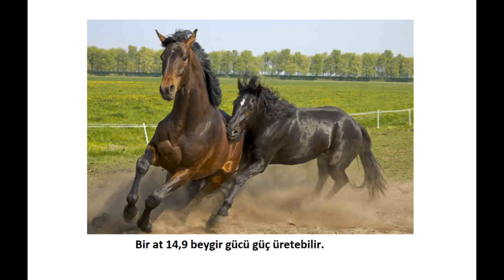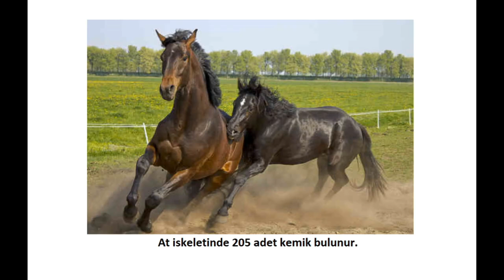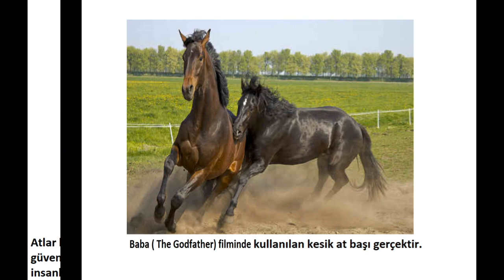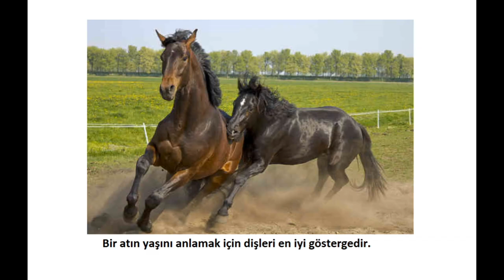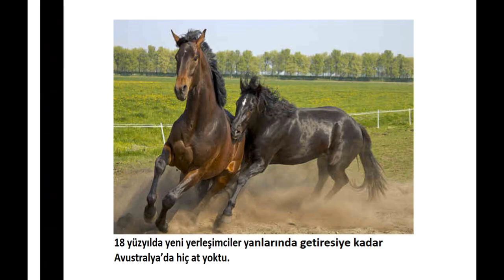Atlar Hakkında İlginç Bilgiler